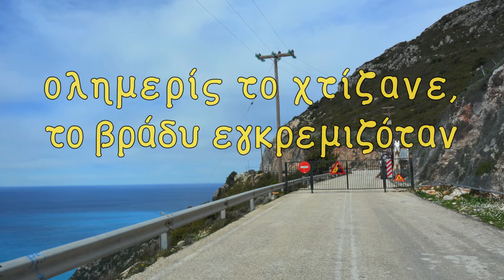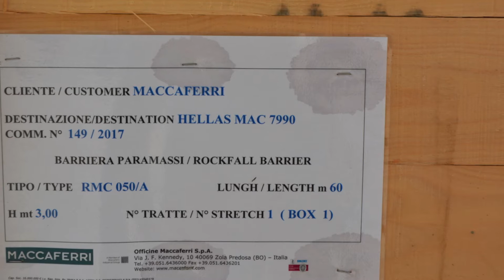το γιοφύρι του Μύρτου Κεφαλονιάς «Ολημερίς το χτίζανε, το βράδυ εγκρεμιζόταν»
Το γιοφύρι του Μύρτου Κεφαλονιάς, Μάρτιος 2017

  «Ολημερίς το χτίζανε, το βράδυ εγκρεμιζόταν»

Εισβολή UFO και απαγωγή εργατών, συνεχιζόμενη για πολλαπλή φορά απο το 2014 που ξεκίνησαν τα «έργα»

Μουσική: Ryuichi Sakamoto 坂本 龍一